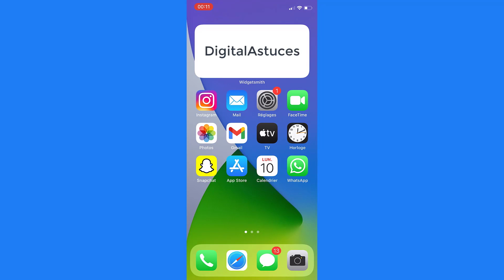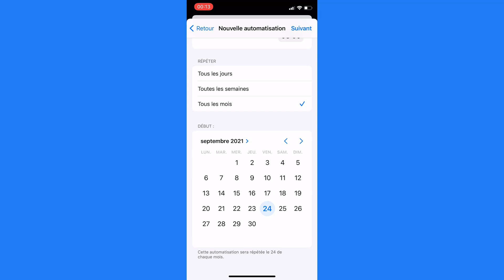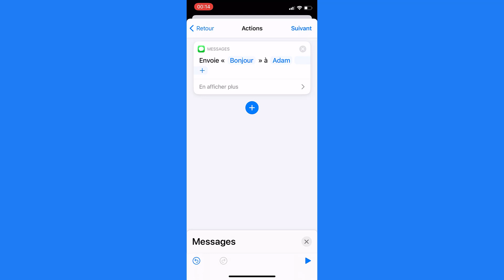Comment programmer un SMS sur iPhone, programmer un message sur iPhone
Dans cette vidéo, nous allons présenter comment programmer un sms sur iPhone.

Alors pour ce faire, veuillez suivre les étapes suivantes :

1- Ouvrir l’application « Raccourcis » (S'il n'est pas installé, téléchargez-la sur App Store) ;
2- Touchez « Automatisation » ;
3- Touchez le symbole « + » en haut à droite ;
4- Puis Touchez « Créer une automatisation » ;
5- Sélectionnez "Heure de la journée" ;
6- Déterminer l'heure de l'envoi de SMS ;
7- Déterminer la date de l'envoi de SMS ;
8- Touchez « Suivant » ;
9- Touchez « Ajouter une action » ;
10- Puis touchez « Apps » ;
11- Touchez « Messages » ;
12- Touchez « Envoyer un message » ;
13- Tapez le message à programmer ;
14- Sélectionnez le destinataire ;
15- Valider l’opération avec « OK ».

Comment activer le partage de connexion sur iPhone 13 pro max et mini, partage de wifi iPhone 13

Comment mettre une Carte SIM dans un iPhone 13 (Pro Max & Mini), insérer carte SIM iPhone 13

comment programmer un sms sur iPhone comment programmer un message sur iphone programmer un sms iphone programmer sms iphone programmer l'envoi d'un sms iphone.